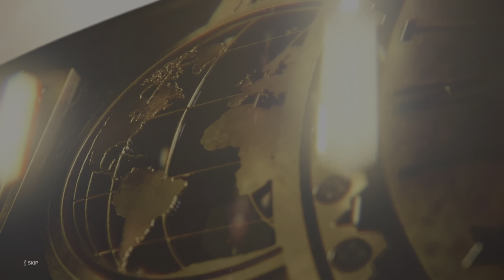WWE 2K23 : Gunther vs Drew McIntyre vs Sheamus - Intercontinental Championship | Wreestlemania 39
Follow AbhiNoel in the following Social Medias ☺️

Topics Cleared